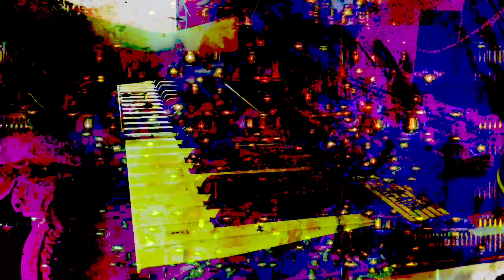Forms of sound made real from beyond all voids of nothingness - Structure without structure manifest